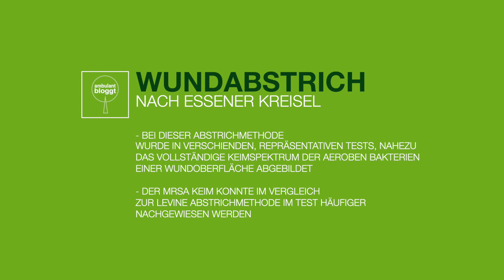Wundabstrich durchführen | Essener Kreisel | Schritt für Schritt | Wundversorgung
In diesem Video zeige ich Euch Schritt für Schritt, wie man einen Abstrich einer Wundoberfläche durchführt, um zum Beispiel MRSA Keime nachzuweisen. Bei dieser Abstrichmethode wird das nahezu gesamte Keimspektrum einer Wundoberfläche abgebildet.

Weitere Videos zum Thema: Wundversorgung und chronische Wunden findest Du auf meinem Kanal.